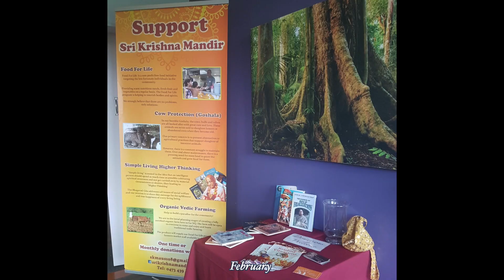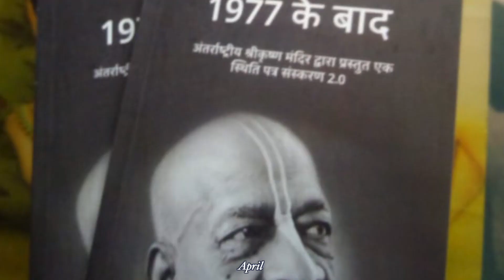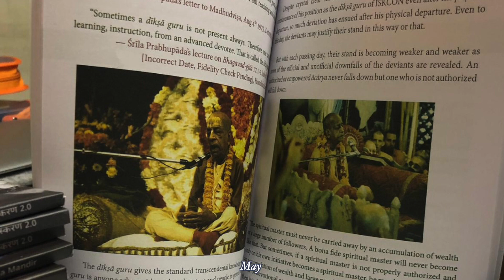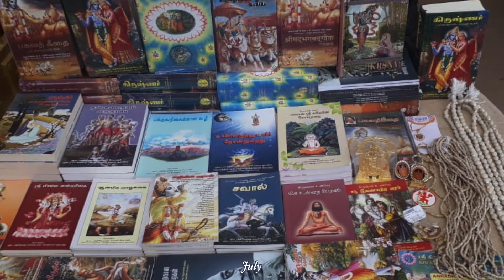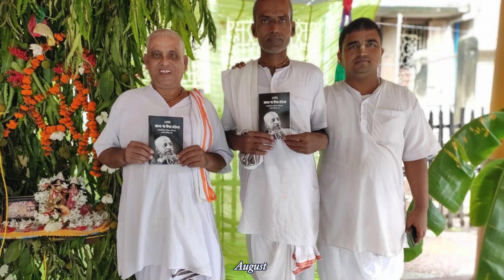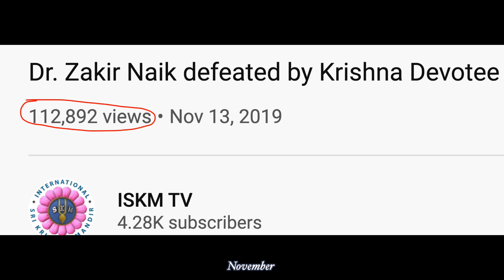ISKM 2019 | in 9 mins